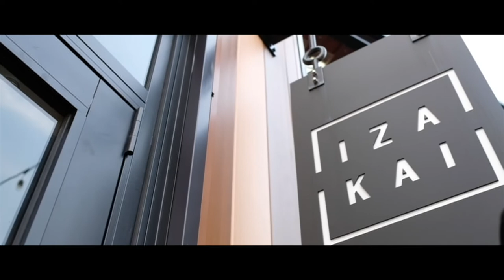James Hunter - Editing Showreel 2022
James Hunter's Editing Showreel for 2022.